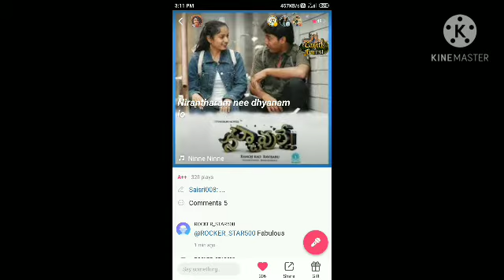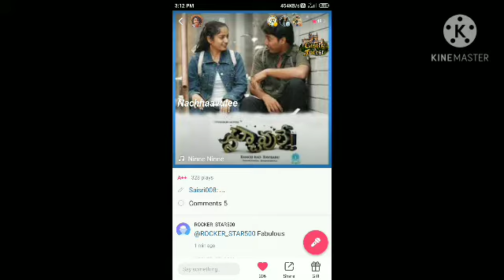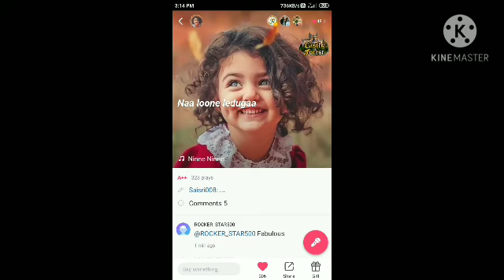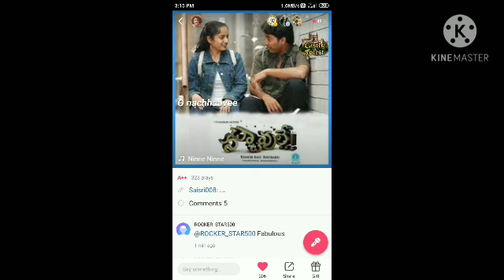Ninne Ninne kora | Nachavule | Sri